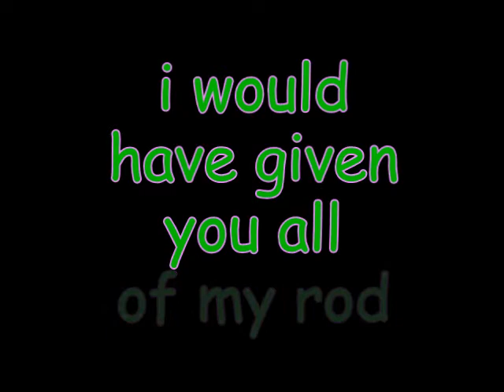"1st Cut" (circumcised lyrics)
parody of the Cat Stevens song as a protest against circumcision. was very disappointed in youtube for deleting the original graphic video which is now